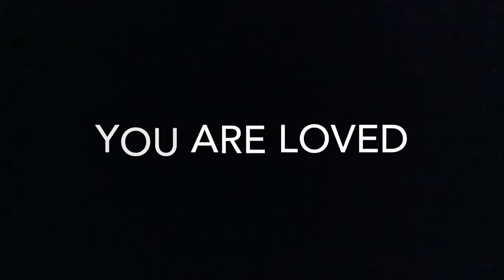Vera Bradley Shopping | New pattern!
Vera Bradley shopping I saw a new Vera Bradley pattern and wanted to share its so pretty. I also show you some other new Vera Bradleys I haven't see before.  The pattern is Romantic Paisley I love it. At first I thought was the pattern I showed in my last Vera Bradley video but that was Dream tapestry.  Anyway I hope you enjoy!

The music I used is Breathe by Glude provided by NCS.

WELCOME to AYNSLEYHASFAITH 👸🏼 My YOUTUBE channel where I post SHOPPING.VLOGS.HAULS.